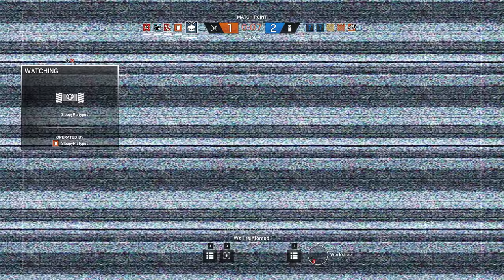Rainbow Six Siege + Part 546 + House TDM Secure Area + pcgaming crew